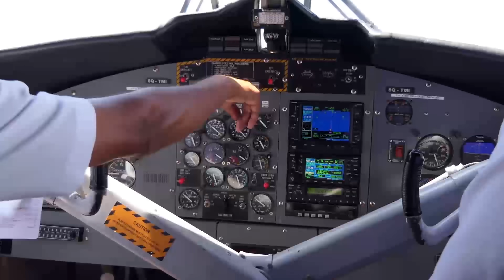Lanka Online News Today News Just Here Is Another Special News Just Received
airport news,
airport jobs,
airport security,
airport jobs sri lanka,
airport prank,
airport diary,
airport announcement,
airport attack,
airport aviation,
airport airport,
airport apple,
airport uganda,
airport battle,
airport bus,
airport blast,
airport beatbox,
airport checking,
airport city,
airport city game,
airport colombo,
airport customs,
airport dance,
airport documentary,
airport dubai,
airport diary full episodes,
airport drawing,
d.o airport,
airport english,
deweni inima,
airport express,
airport england,
airport explosion,
airport engineering,
a&e airport,
u a e airport,
a.c.e airport,
eazy e airport,
d&e airport,
a&e airport chile,
class e airport,
e gate dhaka airport,
airport funny video,
airport fashion,
airport fire,
airport flight,
airport funny,
airport flash mob,
airport fire truck,
airport fight scene,
airport garden hotel katunayake sri lanka
airport girl
airport ground handling
airport ground staff
airport games
airport ground operations
airport guide
airport girl dance
stylo g airport
polo g airport
ali g airport scene
flow g airport
stylo g airport clean
sarah g airport
becky g airport
airport hot
airport hacks
airport heart service
airport headphone
airport hotel
airport hindi song
airport history
airport hug
triple h airport
h a l airport bangalore
h. asan airport sampit
airport in sri lanka
airport immigration
airport investigation
airport i12 tws
airport interview
airport in dubai
airport india
airport inside
i 12 airports
airport job vacancies
airport jobs sinhala
airport joke
airport japan
airport job vacancies 2021
airport jobs for female
arnez j airport
jessie j airport
j house vlogs airport
jhope airport
jhope airport fashion
j roc airport
j f kennedy airport
j house vlogs airport goodbye
airport katunayake
airport kiss
airport korean drama
airport kuwait
airport ki vacancy
airport korea
airport ke
airport ke liye
kim k airport
bharat k airport
u k airport
j&k airport
india k airport
gracie k airport
mp ke airport
young k airport
airport live
airport love whatsapp status
airport love
airport love story
airport love whatsapp status tamil
airport lounge
airport live stream
airport live cam
infinite l airport
infinite l airport fashion
special news today
special news in sri lanka
special news today sri lanka
special news report
special news in tamil
special news song
special news green screen
special news live
special news aaj tak
special news aaj ka
special news about pubg
special news bihar
special news background music
special news bulletin
special news broadcast
special news by ample themes
today special news bengali
abc news special chadwick boseman
bbc news special
special news channel
special news christmas song
special news coronavirus
special news corona
cbs news special report
cbs news special report intro
special k news you can't use
independence day special news
special dsc latest news
dna special news
cvr news special drive
abc news special report death
dhoni special news
cvr news special drive today
delhi special news
special exam news
media one news special edition
special exam latest news
news about special exam 2020